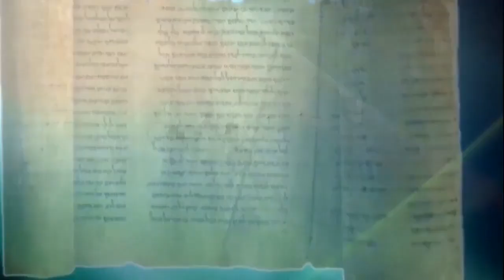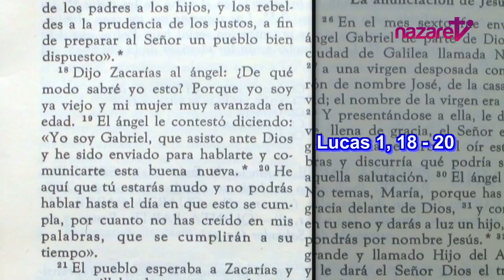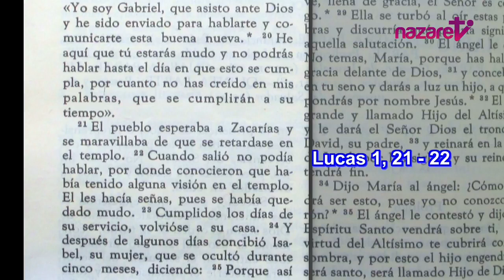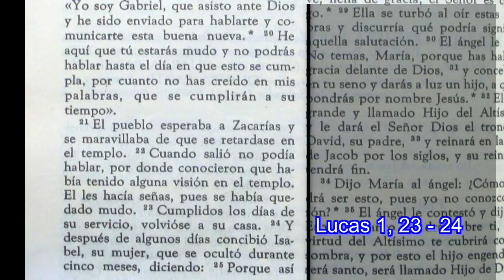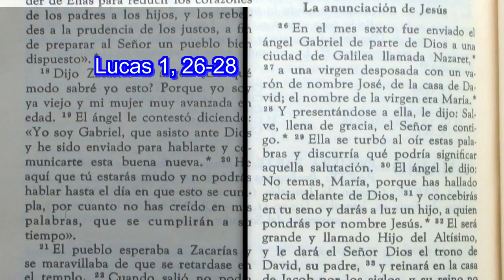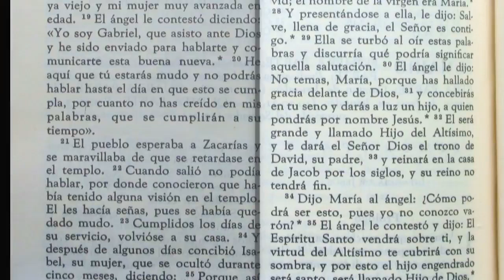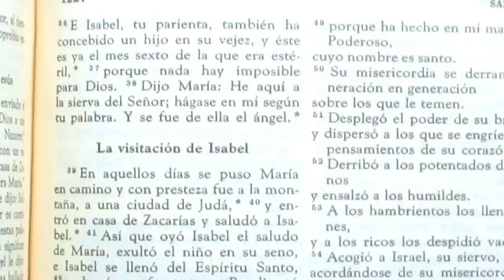Evangelio de San Lucas , lección 2 (Curso bíblico de 52 clases) Lucas 1, 18-38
Nazaret TV te ofrece la lección  2 del  Evangelio de San Lucas (Curso bíblico de 52 clases)  Lucas 1, 18-38.
Profesora: Emilia García Martín.